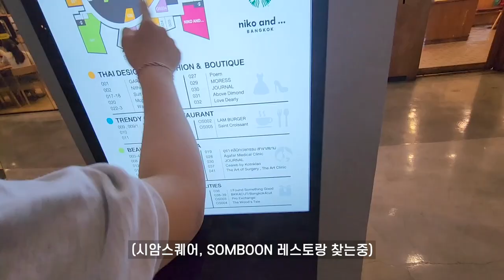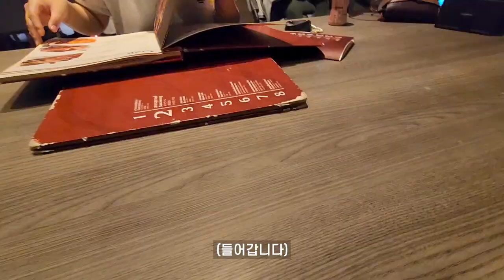해외여행가면 돈이 돈처럼 안보일까 | 태국여행 3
영상을 보시다가 궁금하신점 있으시면
언제든 댓글 남겨주시면 답변해드리겠습니다

시암 스퀘어에 있는 솜분 씨푸드 레스토랑은 다시는 안가려구요
예전에 태국 갔을때 다른 지점은 깨끗하고 친절하고 맛도 괜찮았는데
여기는 불친절하고 레스토랑 자체가 좀 거시기 했습니다